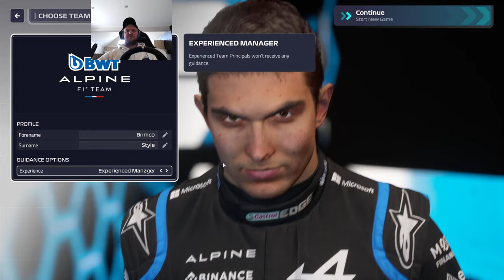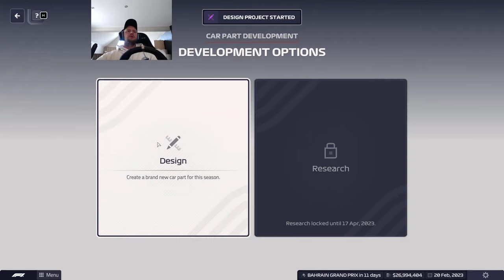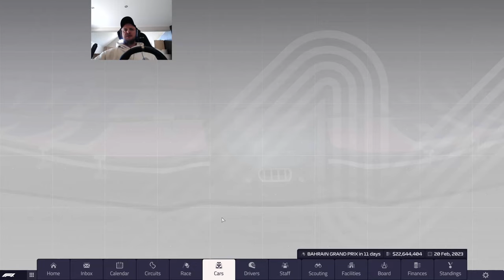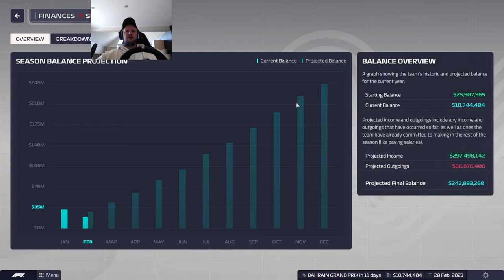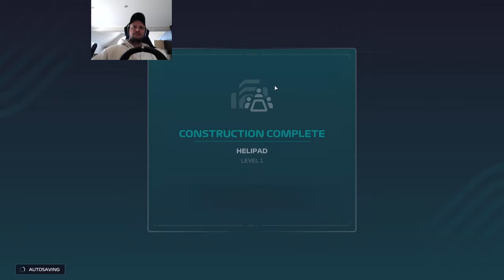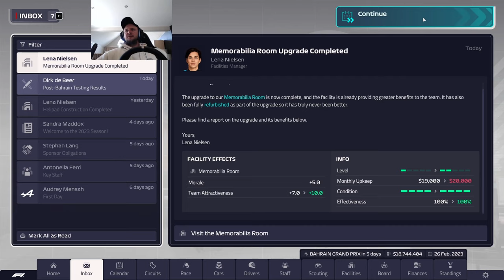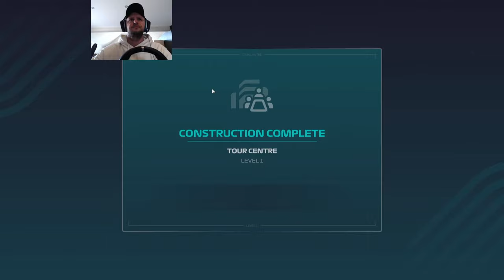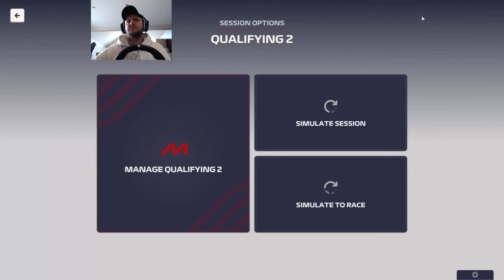F1 Manager 23 - Rebuild Alpine F1 Team - Career Mode - Part 1 (Bahrein)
F1 Manager23 -Trying to bring Alpine back to the top ! The journey Begins here :-)

Update 1.8